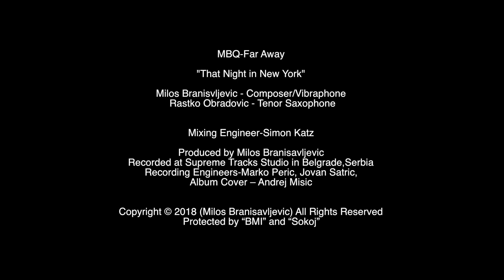That Night in New York | MBQ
Milos Branisavljevic –Vibes
Rastko Obradovic - Saxophone

Mix & Mastering-Simon Katz

Recording Engineers - Marko Peric and Jovan Satric
Composer - Milos Branisavljevic